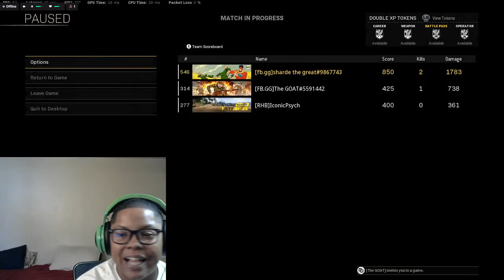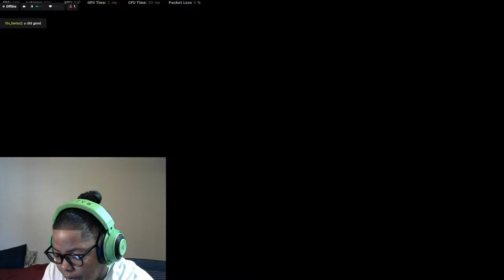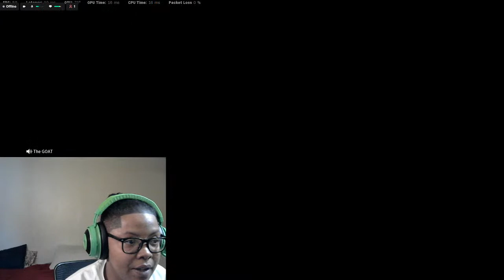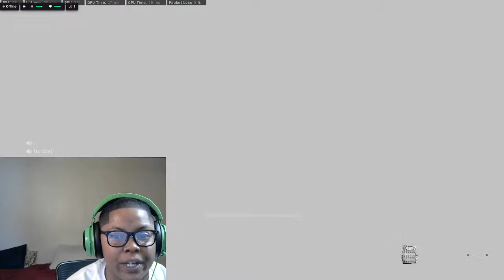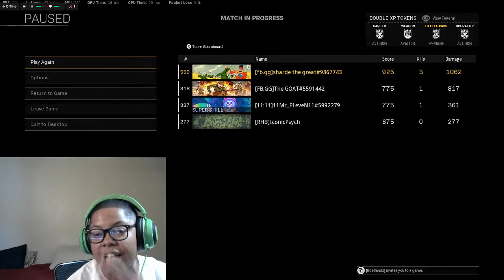WE IN IT EARKY NEVER LATE